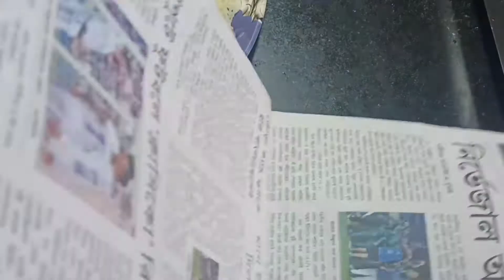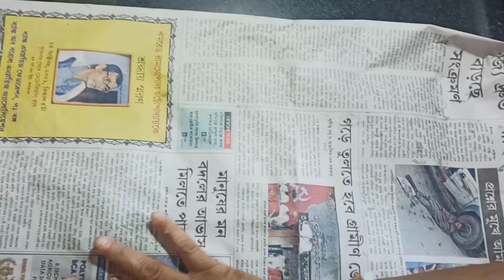ঝুড়ি আলুভাজা ।। কীভাবে বেশিদিন ঝুড়ি আলুভাজা সংরক্ষণ করবেন? Bengali Recipe.